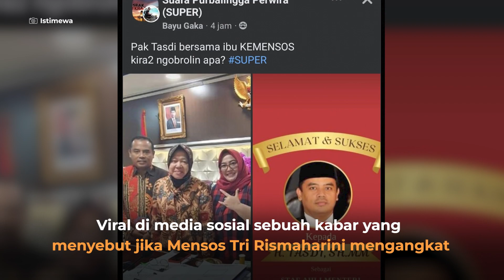Ini Dia Sosok Tasdi, Mantan Napi Koruptor yang Dikabarkan Jadi Stafsus Menteri Risma